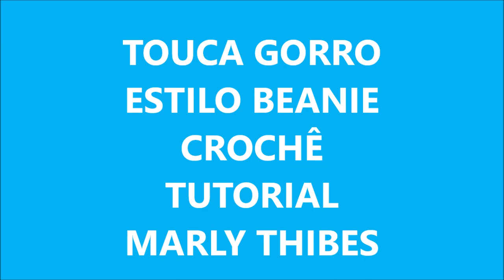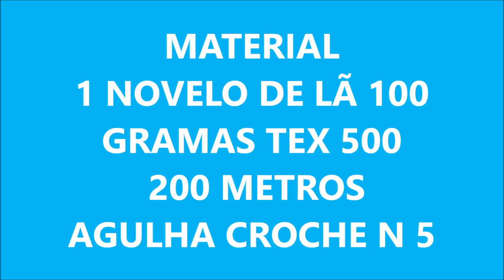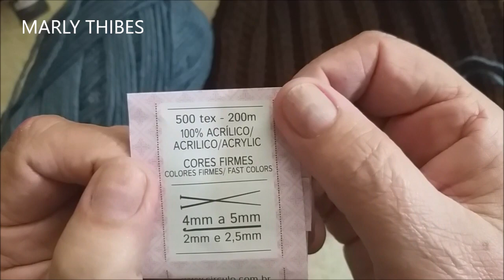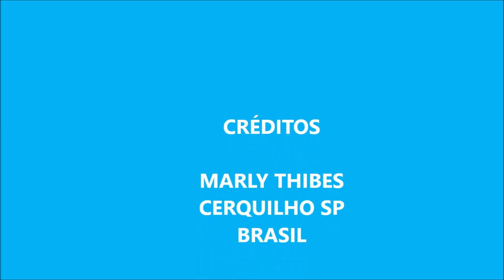Como fazer uma touca ou gorro em croche com meio ponto alto canelado passo a passo para iniciantes.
Touca /gorro estilo beanie feita em crochê,usando meio ponto alto canelado, sanfonado
Muito fácil de fazer.. video para iniciantes..
Esta peça é feita usando um retângulo.
Tamanho adulto, tamanho único.
Material:
1 novelo de lã 100 gramas com 500 tex e 200 metros.
1 agulha de crochê grossa n 5
tesoura
Com um pouco de pratica você pode fazer mais que uma peça durante o dia.

Blog com muita variedade e fotos.